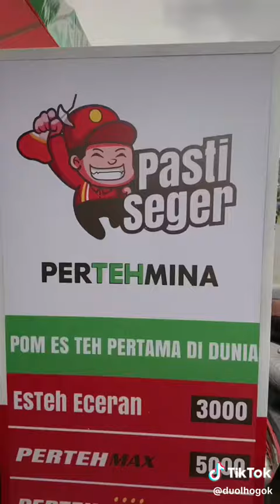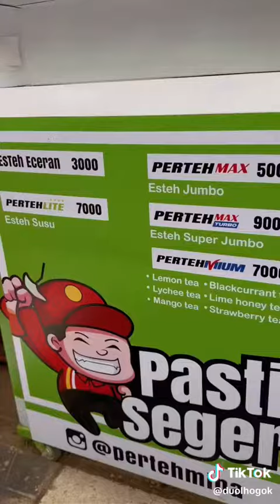17 Januari 2024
Video dari AGUS HARIYANTO